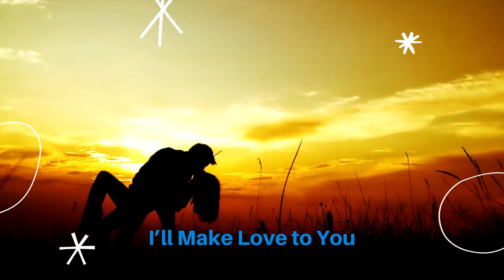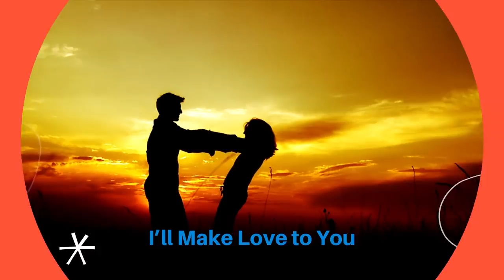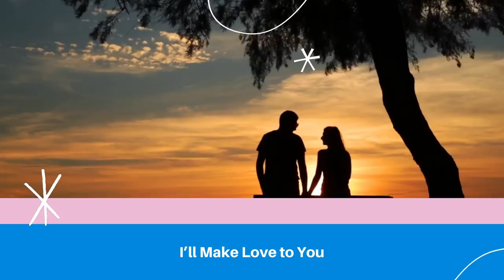I’ll Make Love to You - R&B Music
All the R&B music on Azinity Music is originally created by us. Azinity Music owns the copyright to these original R&B music works.

All our R&B music licences are Creative Commons Attribution 4.0 International Public Licences (CC BY 4.0). You are free to copy, redistribute in any medium or format, remix, transform, and build upon our R&B music for personal and commercial use. But you must give credit by following the attribution instructions below, and indicate if changes were made to our R&B music works.

We’ll revoke your freedoms if you don’t follow the licence terms.

Attribution Instructions:
1. Copy and paste the full text and links below in the description of your work
2. Link “the music” to its YouTube music video.